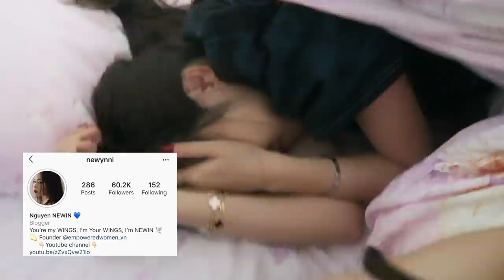Vlog #12: Cuộc Hội Ngộ của các YOUTUBERS ft. Newin, Ty Lê & KhanhVan Tran | TIEN LE